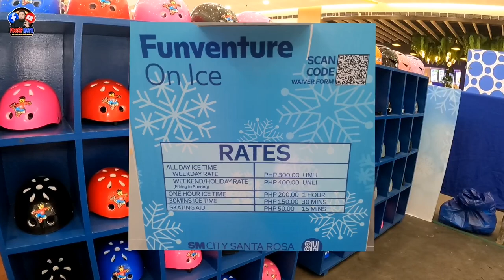SA WAKAS | MAY ICE SKATING NADIN | SM CITY SANTA ROSA